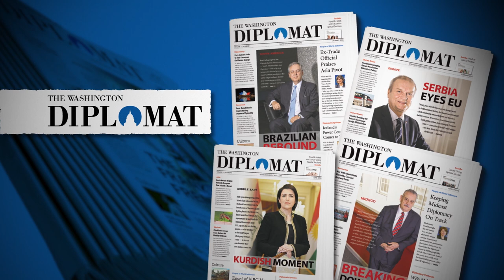TIA&TW - Estonia Today: President, Kersti Kaljulaid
Episode #2302: Estonia Today - President, Kersti Kaljulaid
This week on THIS IS AMERICA & THE WORLD, host Dennis Wholey begins a series of four programs devoted to the Republic of Estonia. The first program features a visit to the Kadriorg Palace in the capital city of Tallinn for an exclusive, one-on-one interview with Estonian President, Kersti Kaljulaid. Their conversation explores all facets of Estonian life including the country's deep history and rich culture, its independence from the Soviet Union and Estonia’s current status as one of the most advanced digital nations in the world.